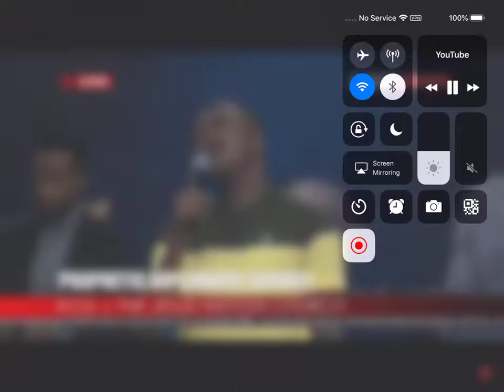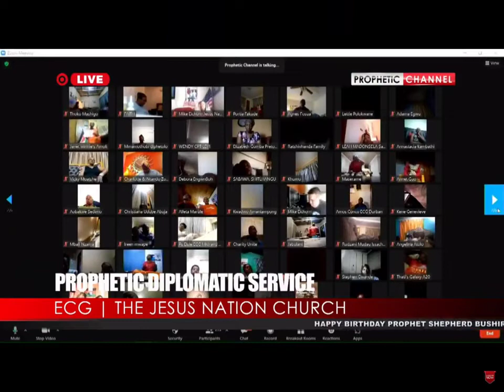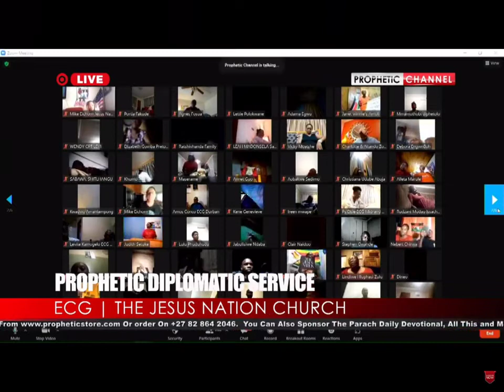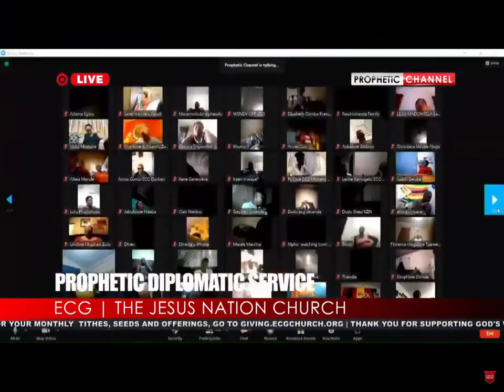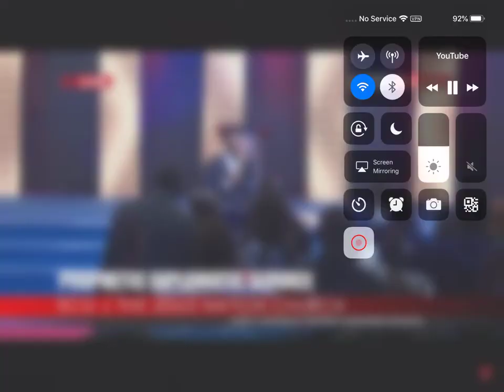Ezra Nee Jesus Nation Worship